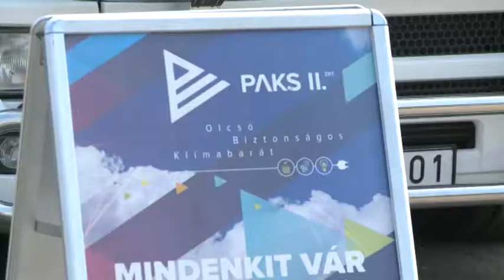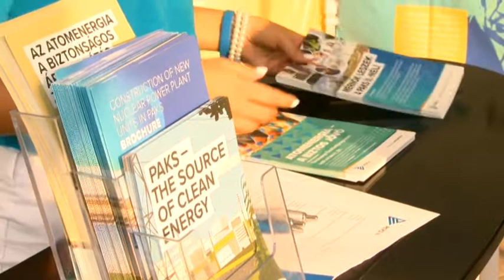Paks II. - interaktív kamion Szekszárdon 20190828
Idén a Paks II. Atomerőmű Zrt. is bekapcsolódott a szekszárdi Város Napja programsorozatába. A fesztiválokon rendszeresen megjelenő interaktív kamion mellett a vállalat úgynevezett hexasátrára is sokan voltak kíváncsiak.